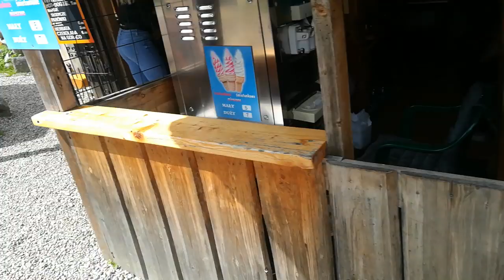Polonia 2019 tatra(14)